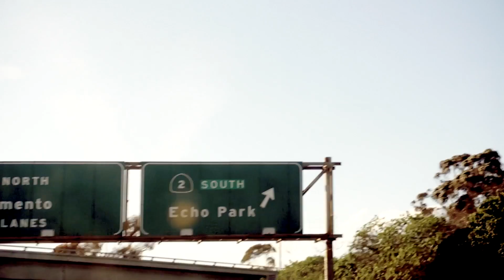March 4th - New World War (Feat. 2Mex)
March 4th appears courtesy of UMLE/Machete Music
Lyrics and vocals by J. Gutierrez for Indigenous Machetes Music (ASCAP)
Additional vocals by A. Ocana for Songodsuns Music (ASCAP)
Extra: Comandante Maya Lenca
Shot by Tom Boykin
Produced by Tope
Recorded by Dj Phatrick at Phatty Studios
Mixed and mastered by The Human

"Democracy cannot consist solely of elections that are nearly always fictitious and managed by rich landowners and professional politicians." Che Guevara